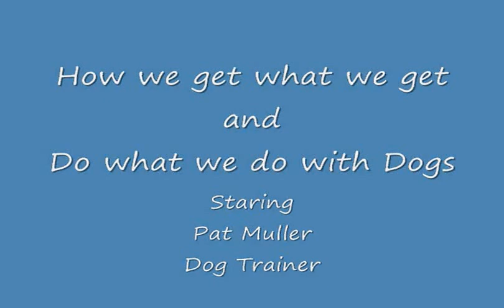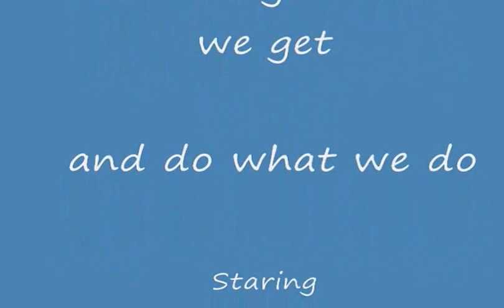How we get what we get and Do what we do with Dogs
Today we are talking about How the Pack Leader Corrects Bad Behavior.  The Growl, The Nip and The Bite!    Pat thinks like a Pack Leader and has invented a product that mimics the Pack Leader. The success of this product is unbelievable! Next we revisit Otis and Pat explains how you have better get control and take leadership of a dog who is now 150 pounds.